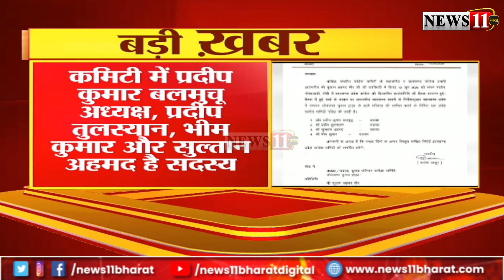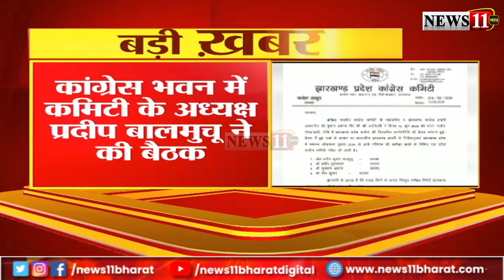लोकसभा चुनाव के परिणाम की समीक्षा के लिए बनी कांग्रेस की विशेष कमिटी की बैठक